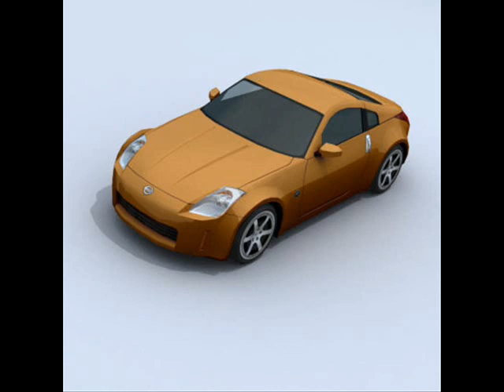Cascada - Kids In America cars and lyrics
This song is a classic. Enjoy.

LYRICS:
Looking out a dirty old window,
Down below the cars in the city go rushing by,
I sit here alone and I wonder why,
Friday night and everyone's moving.
I can feel the heat but its soothing heading down,
I search for the beat in this dirty town,

Downtown the young ones are going,
Downtown the young ones are growing,

[Chorus:]
We're the kids in America,
Everybody live for the music around,

Bright Lights,
The music gets faster,
Look boy don't check on your watch, Not another glance,
I'm not leaving now honey not a chance,
Hot shot give me no problems,
Much later baby you'll be, saying "never mind,"
You know life is cruel,
Life is never kind,

Kind hearts don't make a new story,
Kind hearts don't grab any glory,

Come closer honey thats better,
Gotta get a brand new experience feeling right,
Oh, don't try to stop baby hold me tight,
Outside a new day is dawning,
Outside suburbia calling, everywhere,
I don't want to go baby,
New York to East California,
There's a new wave coming, I warn ya,